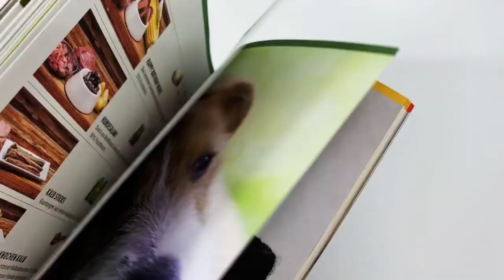Neues Produktbuch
Bestellen nach Farben:
💚 für alles rund um Hunde.
💛 für alles rund um Katzen.
❤ für alles rund um ANiFiT.
Schnelle Übersicht, dank einfachem Farbkonzept.